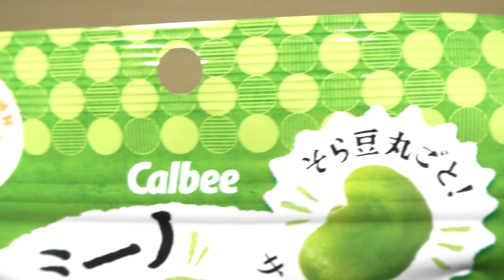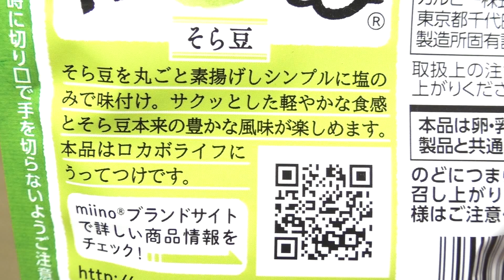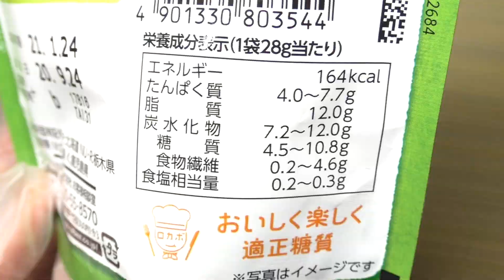miino（ミーノ） そら豆しお味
カルビー株式会社の「miino（ミーノ） そら豆しお味」。茹でたそら豆よりもずっと食べやすいので、一度食べてみることを推奨。

商品発売日：
・202年9月14.中部（静岡県を除く）・近畿・中四国・九州・沖縄エリア
・2020年9月28日.北海道・東北・関東（静岡県を含む）エリア